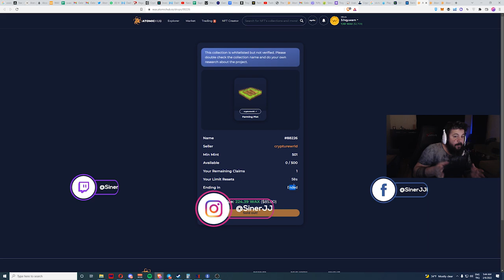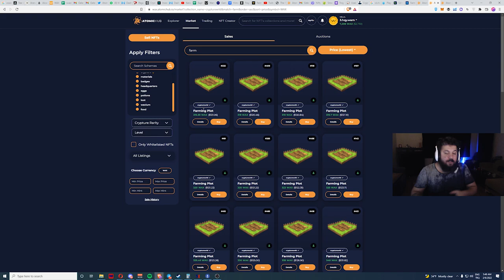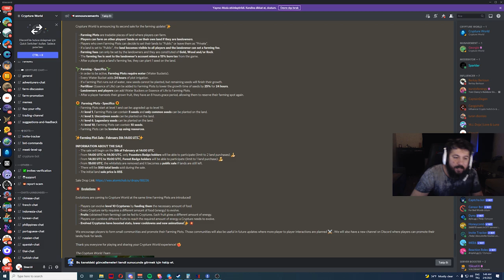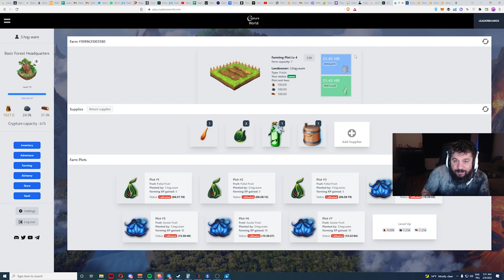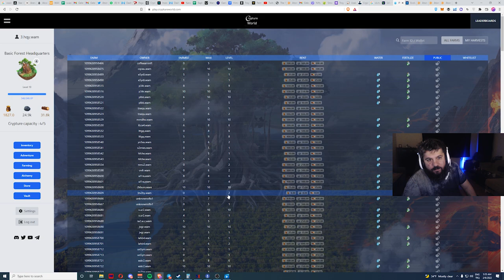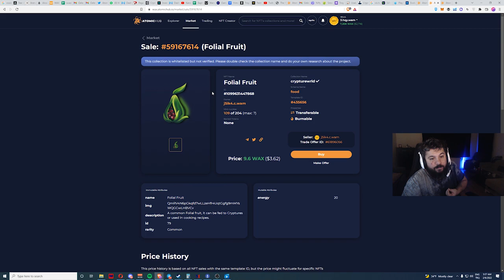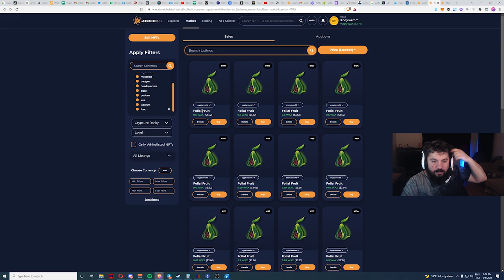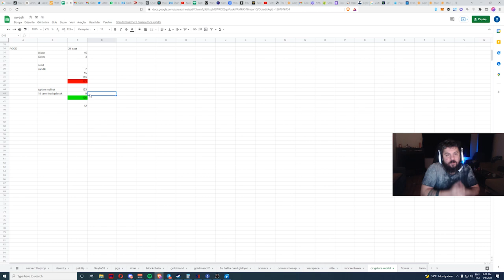CryptureWorld - FARMING PLOT - YENİ GÜNCELLEME - Oyundan Para Kazan - P2E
CRYPTUREWORLD oyununa gelen güncelleme sonrasında farming plot ile neler yapabileceğinizi ve şu anki kar/zarar durumunu göstermeye çalıştım bu videoda.

BNB/BSC: 0xdDCbdc24D1D1ddb22EA50a0EB6B0Af55f73117B9
ETH/ERC20: 0xdDCbdc24D1D1ddb22EA50a0EB6B0Af55f73117B9
WAX: 3.hqy.wam

2. Eğer videomu da beğendiyseniz veya verdiğim bilgiler bir şekilde işinize yaradıysa videomu beğenerek kanalımın büyümesine yardımcı olabilirsin ve hemen hemen her gün ürettiğim içeriklerin devam etmesini için abone olarak bildirimleri açabilirsiniz.